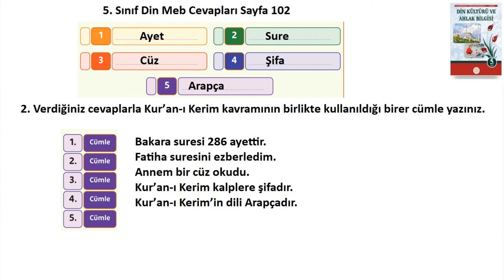5. Sınıf Din Kültürü Kitabı Cevapları Sayfa 102 Meb Yayınları 2024-2025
1. Aşağıya Kur’an-ı Kerim kavramıyla ilgili zihninizde çağrışım yapan kelimeleri / kavramları bir dakika içinde yazınız.
2. Verdiğiniz cevaplarla Kur’an-ı Kerim kavramının birlikte kullanıldığı birer cümle yazınız
5. Sınıf Din Kültürü Ders Kitabı Cevapları Sayfa 102 Meb Yayınları 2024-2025,Yeni Müfredat,
5. Sınıf Meb Yayınları Din Kitabı Cevapları ,
5. Sınıf, Din Kültürü ve Ahlak Bilgisi ,Cevapları, Sayfa 102,Meb yayınları,
5. Sınıf Din Kültürü ve Ahlak Bilgisi Kitabı Cevapları 3. ünite,
5. Sınıf Din Kültürü ve Ahlak Bilgisi ,
5. Sınıf Din Kültürü ve Ahlak Bilgisi Cevapları,
5. Sınıf Din Kültürü ve Ahlak Bilgisi Meb Yayınları,
5. Sınıf Meb Yayınları Din Kültürü ve Ahlak Bilgisi Cevapları,